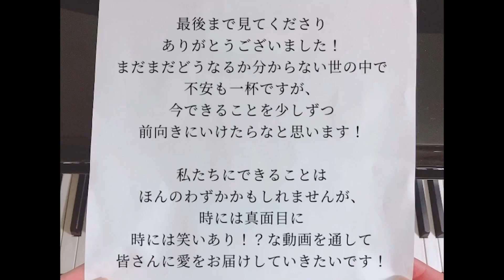ピアノとハム太郎PCでルロイ・アンダーソン作曲『The typewriter』をテレワークドラマで再現！！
◆この動画のあらすじ

（株）Papepo Cheeseに所属する
部長と社員のヨネザワ。

まもなく始まるリモート会議。
そのリモートで使用する資料を作るよう
部長から頼まれていたヨネザワだったが、、、
まさかの……作るのを忘れていたのだぁ！！！
さあ大変！！！

ヨネザワはリモート会議が始まるまでに
間に合うのか！？！？！？

*･゜ﾟ･*:.｡..｡.:*･･*:.｡. .｡.:*･゜ﾟ･*
そしてこの動画の最後には、
私たちからの愛のメッセージと
NG、未公開シーン、メイキング映像も載っているので
ぜひ最後まで楽しんでいただければと思います❣️